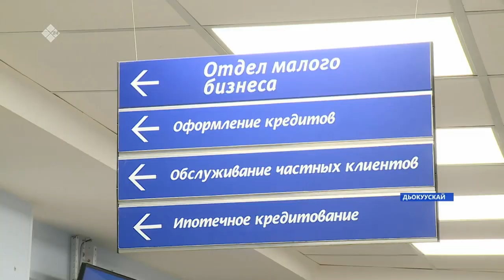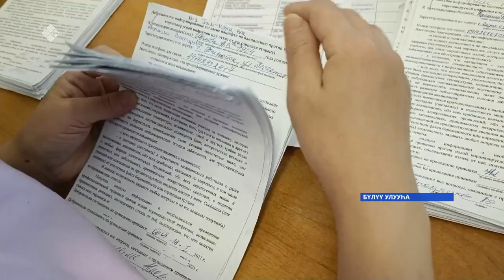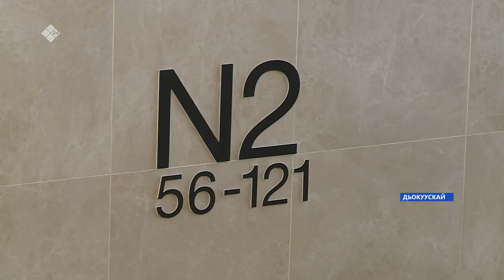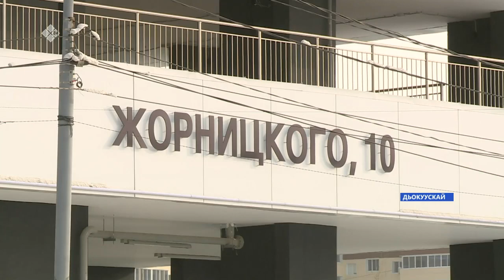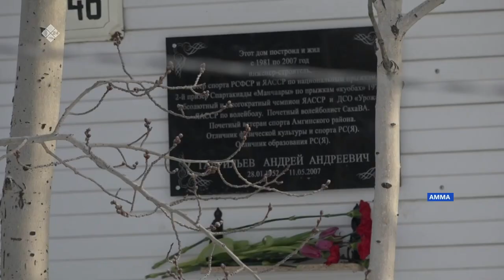«Саха сирэ» информационнай биэрии. Олунньу 28 күнэ 18.00ч